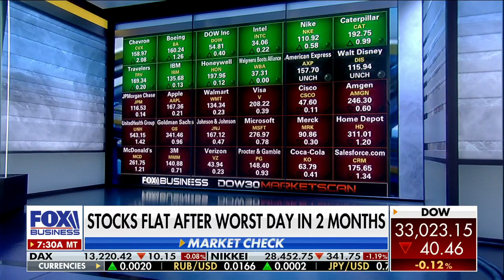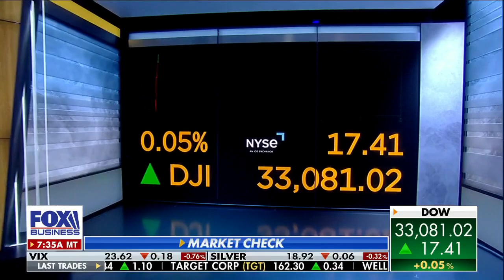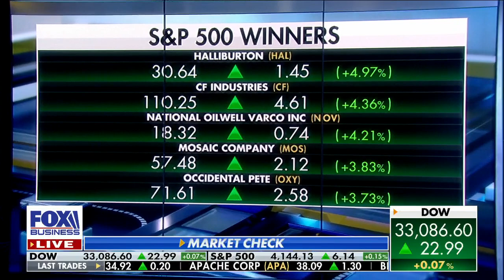Twitter whistleblower slams company's alleged security problems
FOX Business' Stuart Varney and Susan Li discuss top business stories as markets open.